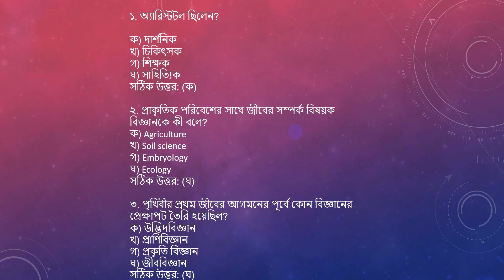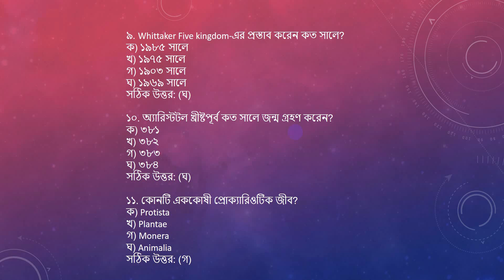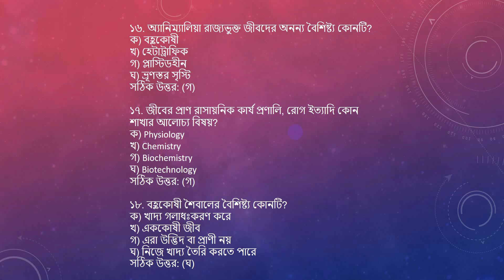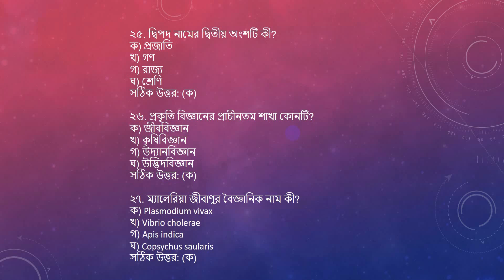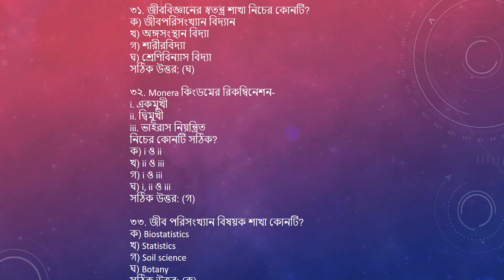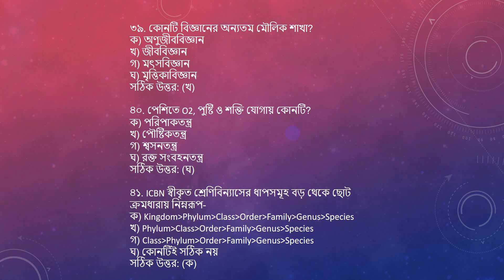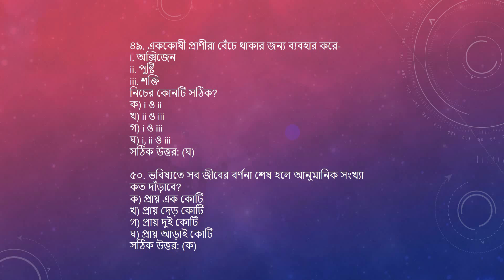HSC জীববিজ্ঞান MCQ | অধ্যায় - ১: জীবন পাঠ | Shikhi Shikhai